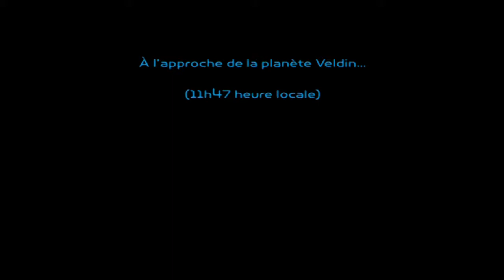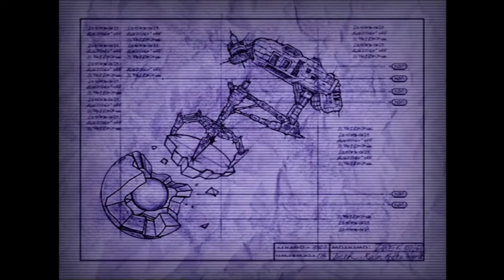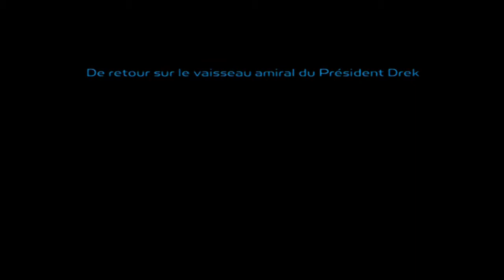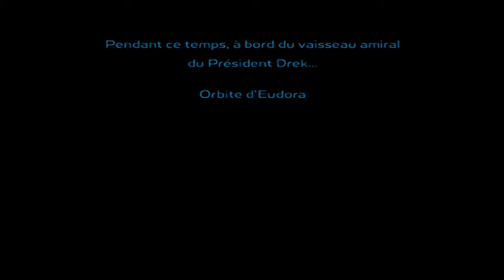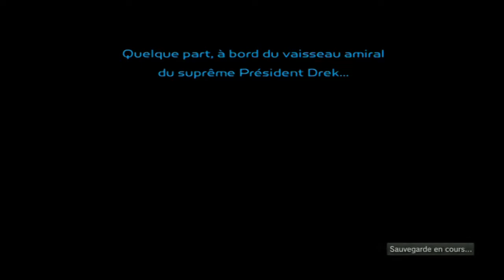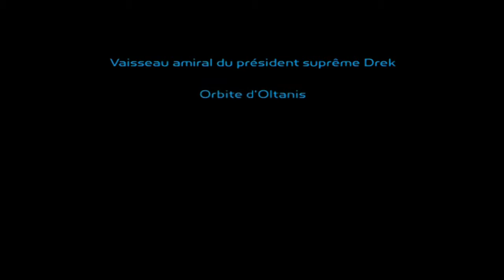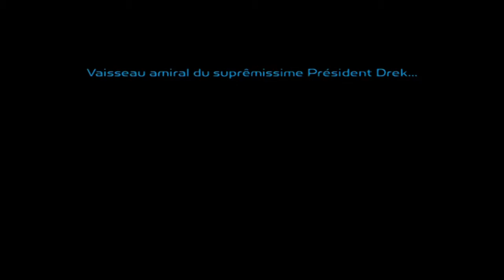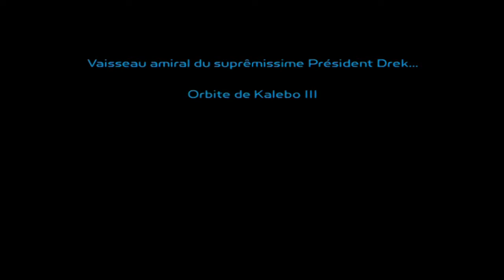"Big Head Ratchet & Clank" Cutscenes (French/Français)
00:00 Intro
05:26 Planet Novalis
​10:55 Planet Aridia
13:39 Planet Kerwan (Metropolis)
18:19 Planet Eudora
20:31 Nebula G34
22:30 Planet Rilgar (Blackwater City)
27:27 Planet Umbris (Qwarks HQ)
31:42​ Planet Batalia
37:16 Planet Gaspar
37:21 Planet Orxon (as Clank)
39:04 Planet Pokitaru (Jowai-Resort)
42:41 Planet Orxon (as Ratchet)
44:14​ Planet Hoven
46:55​ Oltanis-Orbit (Gemlik-Base)
50:07 Planet Oltanis (Ruins of Gorda City)
52:47 Planet Quartu
55:06 Planet Kalebo III (Gadgetron)
58:06​ Planet Quartu
59:55 Veldin-Orbit (Dreks Flet)
1:00:43 Planet Veldin (Kyzil-Plateau)
1:02:11​ Ending